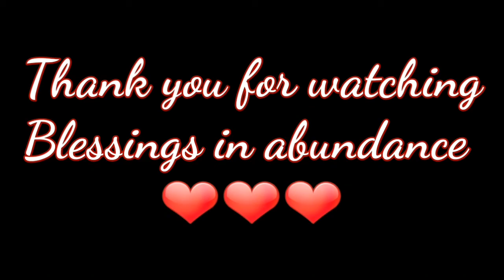Bettering our community one man at a time | VLOG | Christian YouTubers | Willie and Bou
For those of you who dont know us. We are a young couple who have moved over from Australia for a fresh start. This is our journey with our ministries, family, business, just goals in general. We are no where near where we want to be but wewill get there. So join us on our journey. We are just going to keep on moving forward. Today I (Bou) Had 3 clients comw in to thread their eyebrows. Husband (Willie)  Vlogged the rest of the day. He talks about the Man Up programme sweeping New Zealand and Australia. He explains in the video.